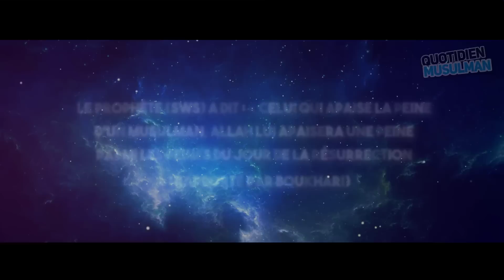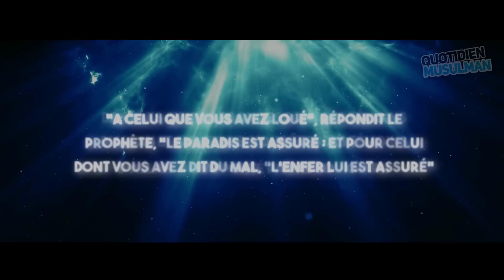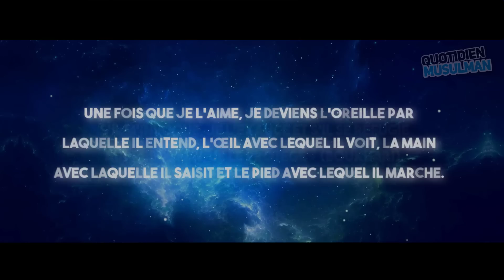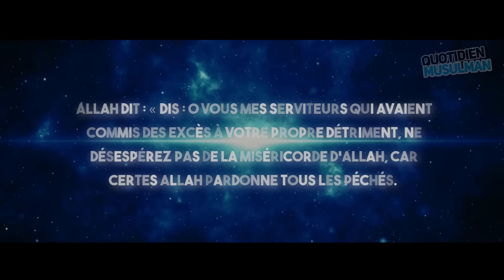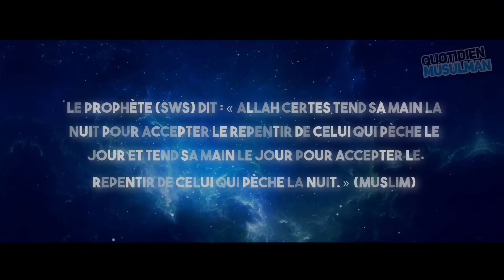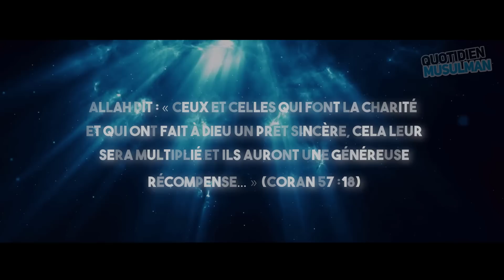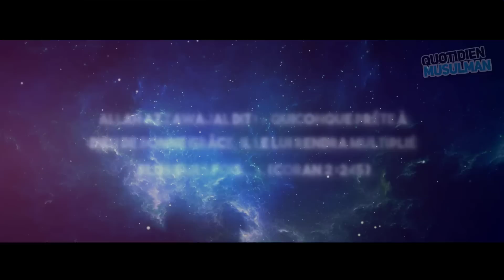FAITES VOUS PARTIE DE CES 7 PERSONNES QU'ALLAH AIME ?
Ma chaîne secondaire sur le zapping de l'actu football ➥ Si mes vidéos vous ont déjà été utiles et que vous appréciez mon contenu, vous pouvez me soutenir